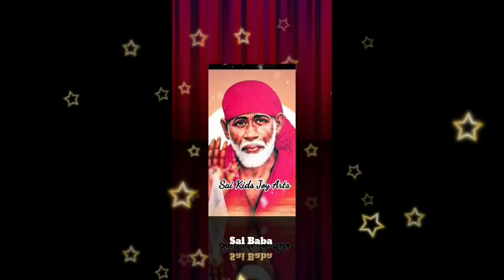Sai Baba advice in Tamil | Sai Baba message in Tamil | Sai Baba blessings daily messages Tamil